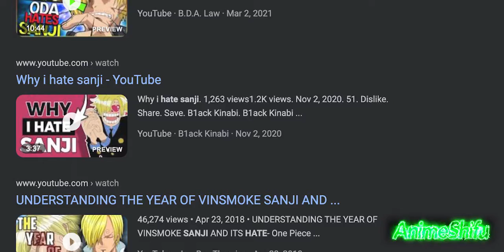Sanji Is The Drake Of One Piece (Quick Character Analysis)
Happy Thanksgiving everyone! Today I'm dropping a quick character analysis video  on why our boy Sanji is the Drake of One Piece!